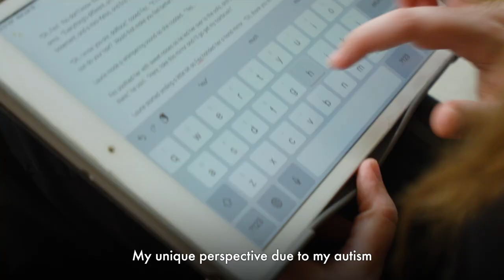We Belong to Something Beautiful – Colleen's Story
👋  Meet Colleen, one of our incredible Beauty Advisors whose expertise and passion make her an essential part of our team. We're so thankful to have employees like Colleen, who shared a day in her life this Disability Pride Month!